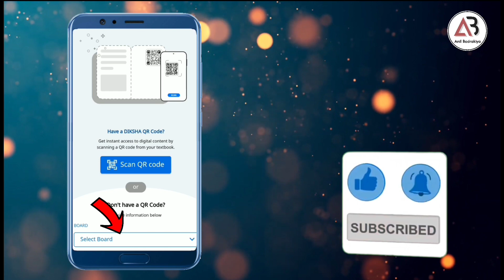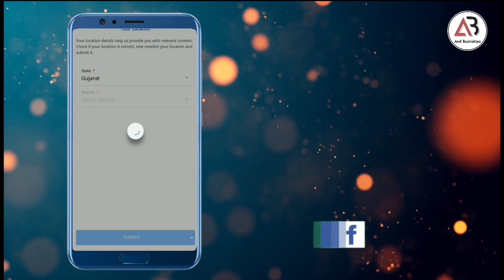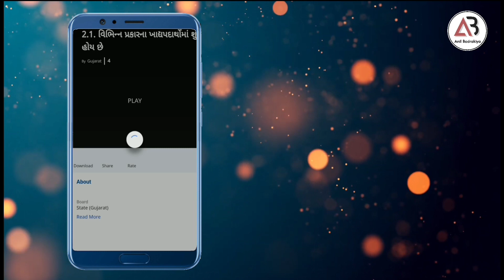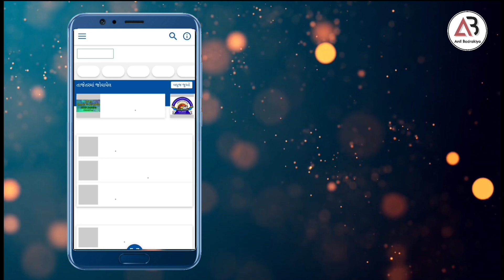પાઠ્યપુસ્તકમાં આપેલ QR code નો ઉપયોગ કેવી રીતે કરશો? | Diksha app દ્વારા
educational news, school related news, new semester starting date, primary school opening date, government school, home learning, home learning concept in gujarat, dd girnar educational news, textbook related news, std 3 to 8, std 9, std 1 to 8 Admission process, std 9 Admission process, નવું શૈક્ષણિક સત્ર, પ્રવેશ પરીક્ષા, home learning kese kare, how to study online, online study material, gujarati study material,